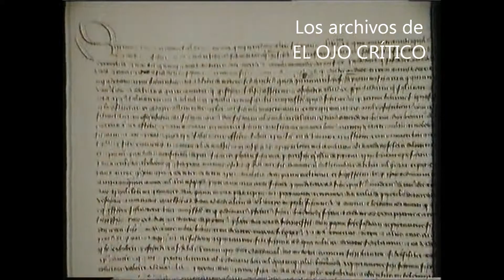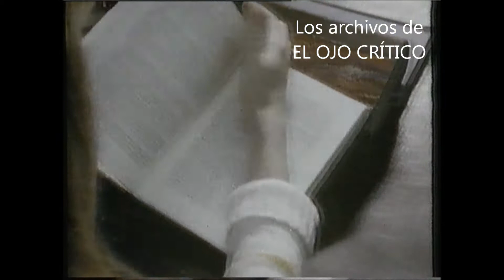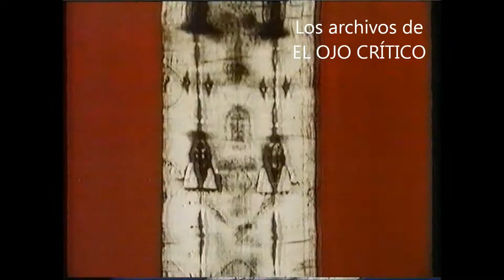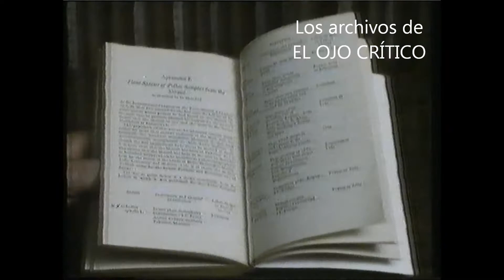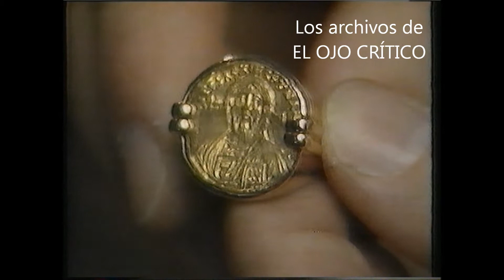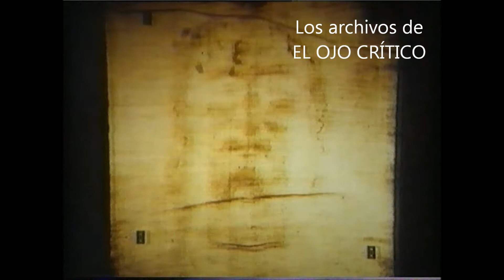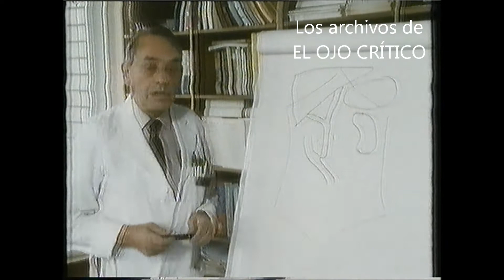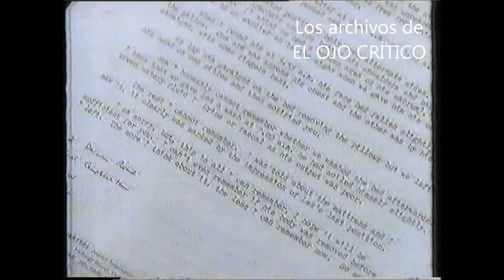Los Archivos de EOC. La Sábana Santa de Turín.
Reportaje sobre la Síndone de Turín. 1988.